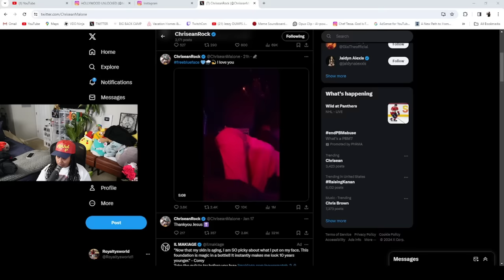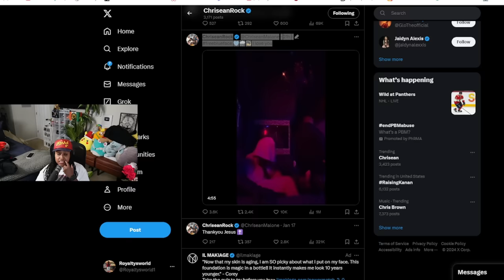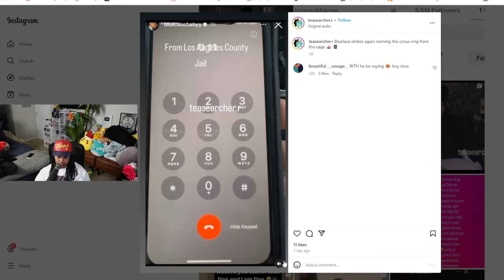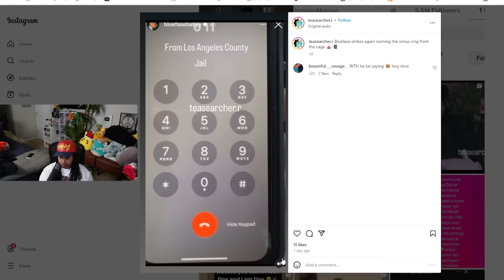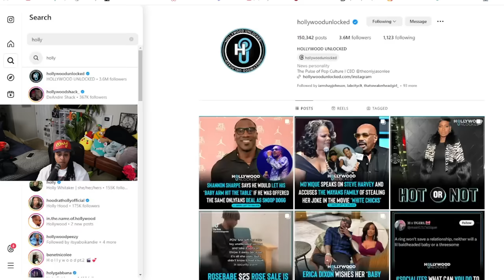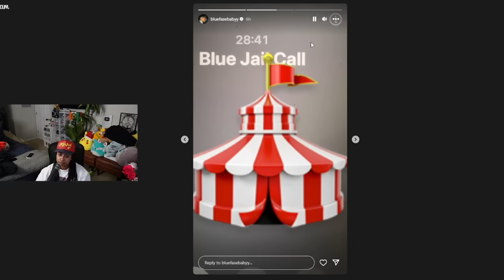Blueface in his FEELINGS about Jaidyn being with “Stud Papi” but been with Chrisean since New Year🤣